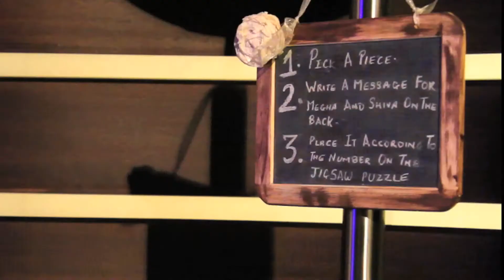Megha and Shiva Cocktail Party Highlights